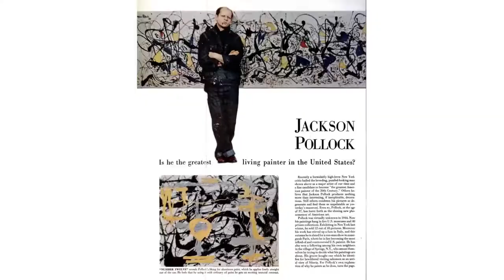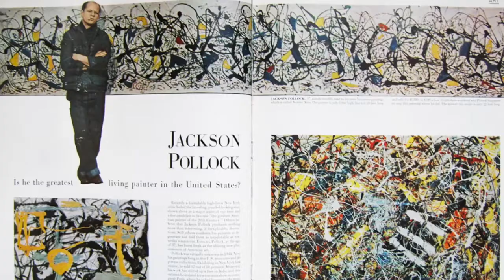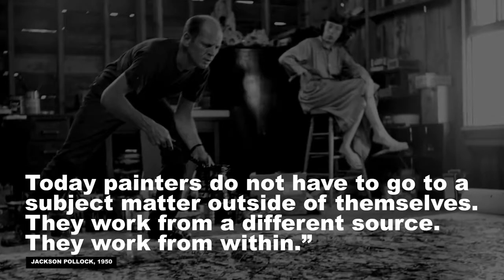Steven Naifeh - Why Care About Jackson Pollock?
Listen to more 'dunc tank' wherever you get your podcasts, or download all the episodes for free